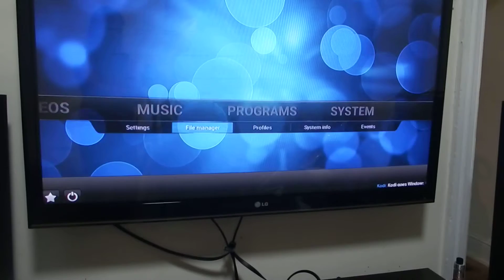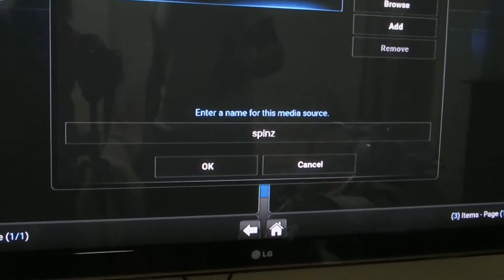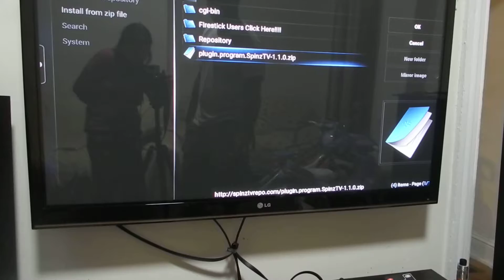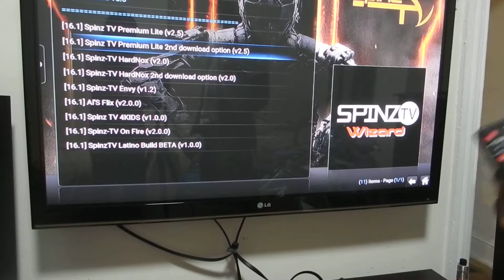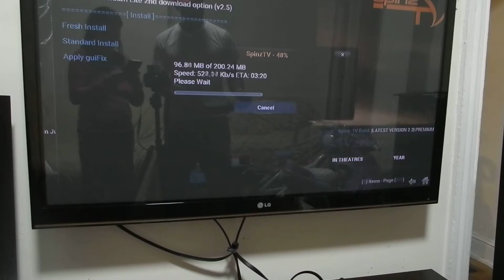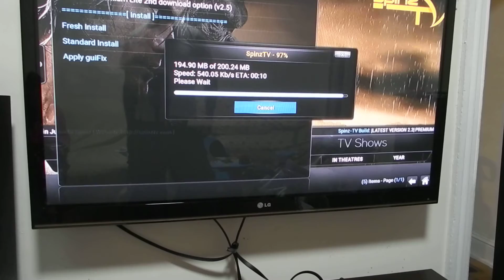Xiao Aojiao M8S+ Android Tv Box Amlogic S805 KODI(part1)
amazon link;